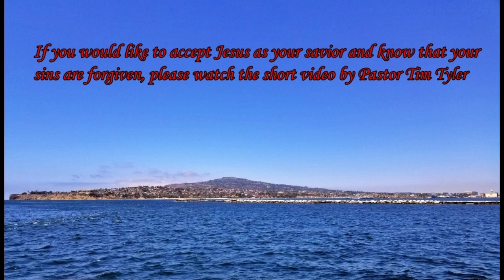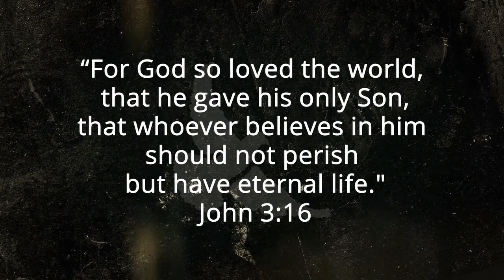The Second Coming Revisited 61 - 63 - Daniel, Signs, Islam and more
Pastor Byers is expounding the post trib. debate.

He continues to show why a pretrib rapture is not biblical. and we should be prepared.  He also looks at the signs in the book of Daniel, and What Jesus had to say in the Gospels of the destruction of Jerusalem and the the signs we should be looking for. Also about the abomination of the temple and false Prophets.

This is a very in-depth Bible study on the second coming of Jesus Christ.  These are older sermons from radio broadcasts. There are 83 parts in this series.  Get your Bibles ready, and a pen a paper to take notes.  You will be glad you did.